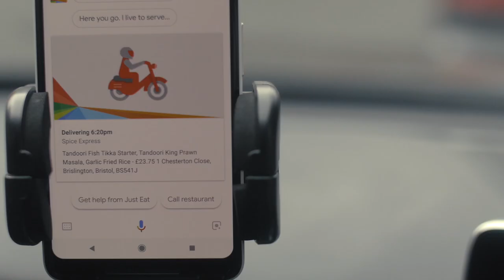Emma Hixson Showreel 23 short